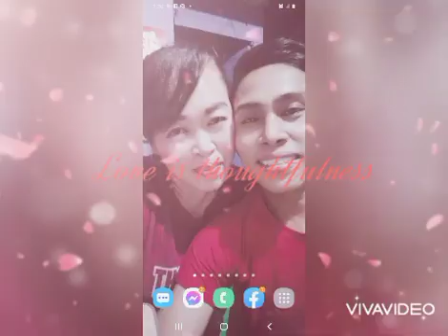My happy moment🤣💢💥